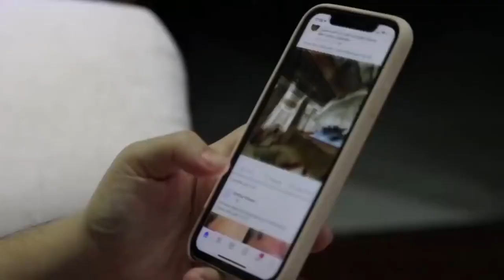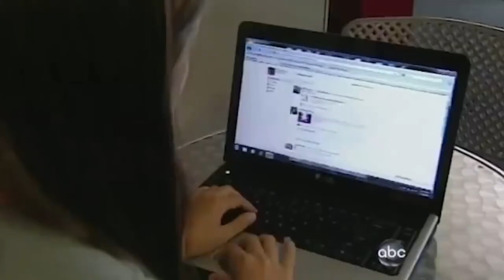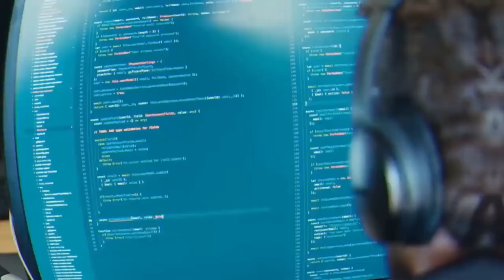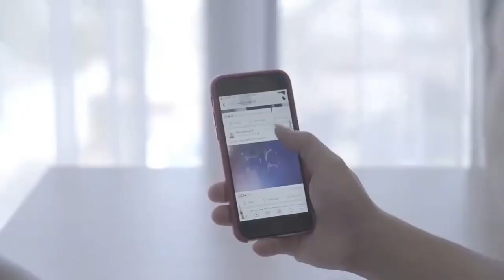A Day in the Life of Mark Zuckerberg